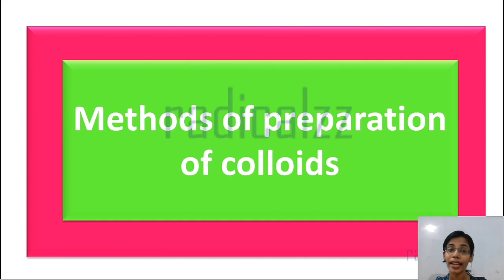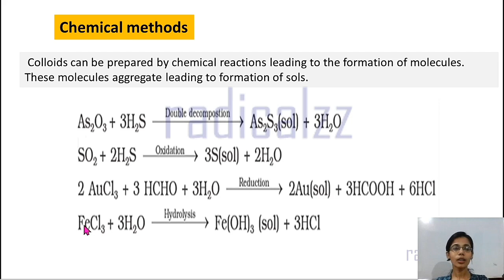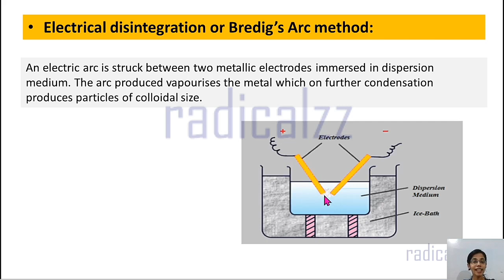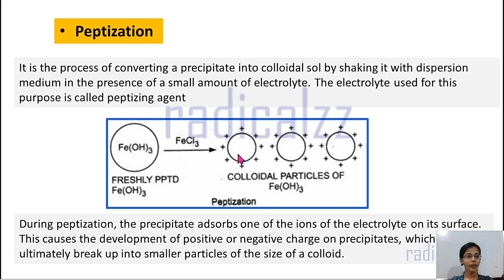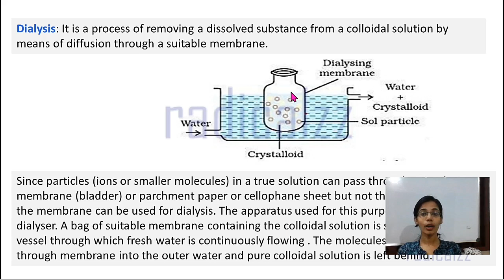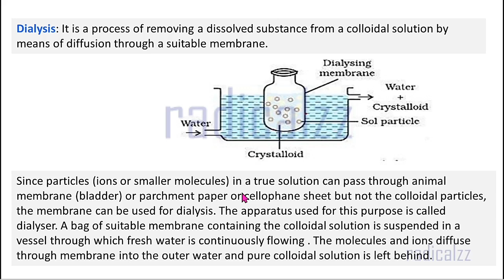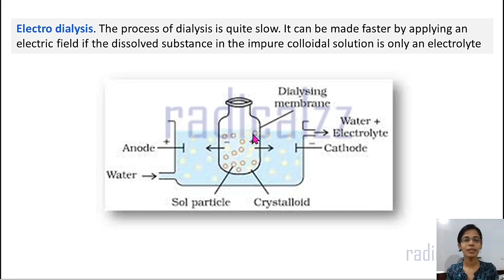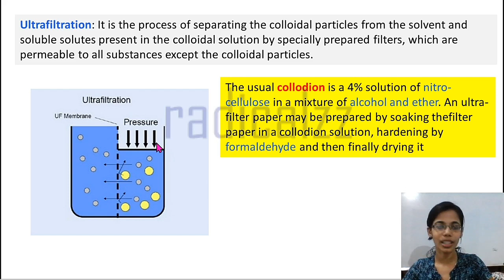Surface Chemistry Part 7 ll Chemistry plus 2 Chapter 5 ll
RADICALZZ

PREPARATION F COLLLOIDS
Chemical methods
electrical disintegration method or Bredigs arc method
peptization
PURIFICATION OF COLLOIDS
dialysis
electrodialysis
ultrafiltration

radicalzz